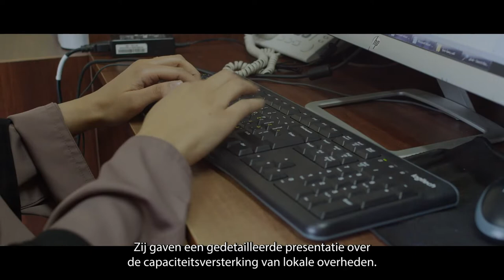Lokale overheden bundelen krachten voor betere dienstverlening aan burgers in Palestina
(Nederlandse ondertitels)